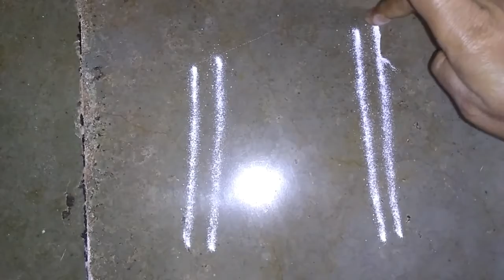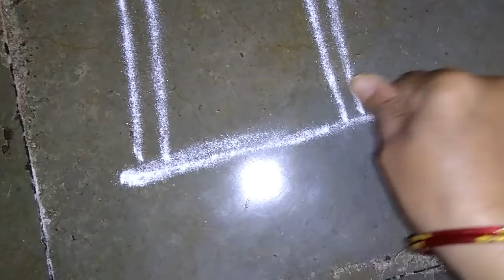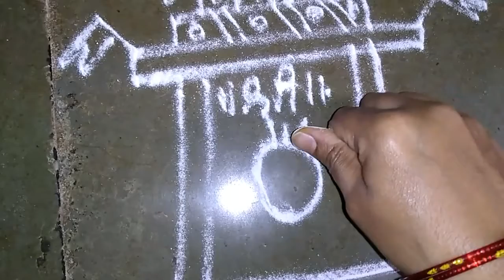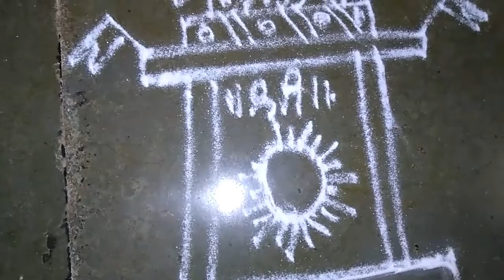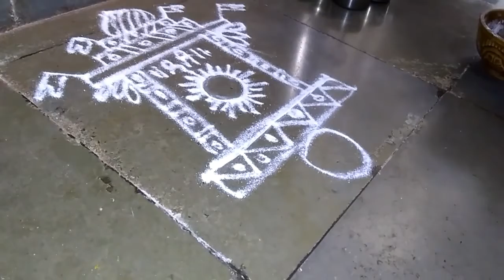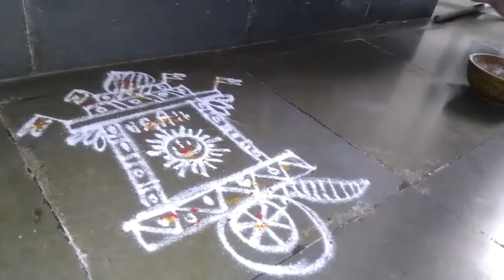ರಥಸಪ್ತಮಿ ರಂಗೋಲಿ Rathasapthami Rangoli